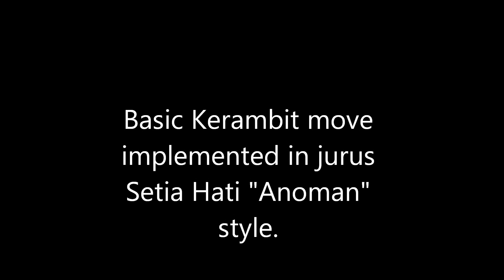Setia Hati "Anoman" - Louis Fraanje, Dave Brouwer & Menno van der Maas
If you like this.., plse share it..
If you want to learn this..., plse join us...